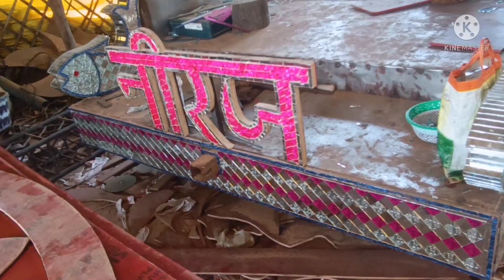waterproof mein shisha gadi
doston hamare yahan har tarike ki shisha gadi shisharat golden Rath sabhi prakar ki gadiyan DJ gadiyan banai jaati Hain banvane ke liye sampark Karen